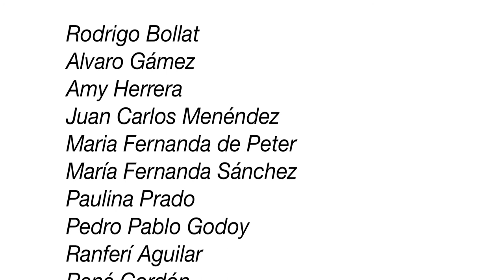TODOS SOMOS GUATEMALA, "I Festival de ARTE CIVICO"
El video TODOS SOMOS GUATEMALA (HD) surge en el I FESTIVAL DE ARTE CIVICO: GENIALIDAD KRIER EN GUATEMALA tras la importante visita de los reconocidos arquitectos y urbanistas Lèon Krier, Robert Krier y Dhiru Thadani a nuestro país. Fue presentado en el Coloquio EL ARTE DE HACER LUGARES con el propósito de exaltar la grandeza de la cultura guatemalteca y como una reflexión para dirigir nuestro futuro hacia un entorno construído tan bello como nuestro entorno natural y social.

Fotografía y producción: Juan Carlos Menéndez
Musica Original: Ranferí Aguilar

ARTE CIVICO, es una sociedad intelectual, no lucrativa, cuya misión es fomentar los valores cívicos que establecen una conciencia ciudadana responsable en el Arte Tradicional de hacer Ciudades.